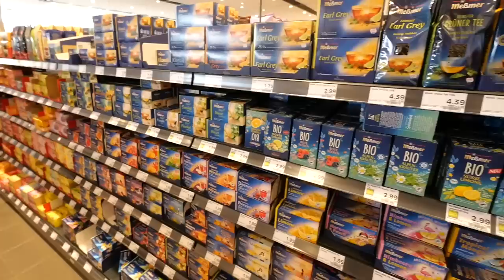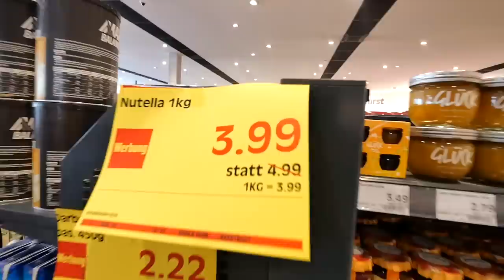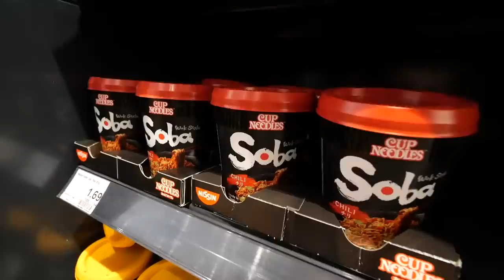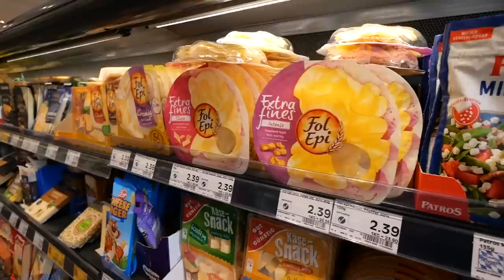【海外生活】ドイツの物価が凄い！ドイツの地元スーパーを徹底調査！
今回は、レナの地元にあるドイツでは有名なスーパーマーケット『EDEKA』に行ってきました！
日本には絶対に売ってない神商品がズラり！さらにビールの物価が安くてビックリ！
やはりドイツは日本とは全然違うヨーロッパの国なんだなぁ〜と再認識しました笑ww